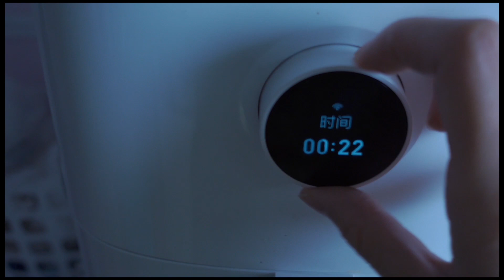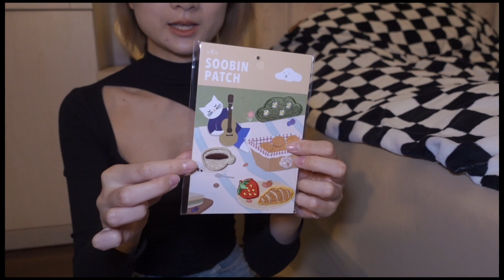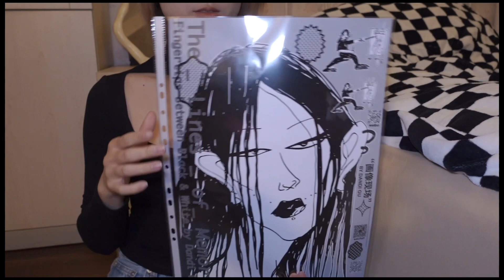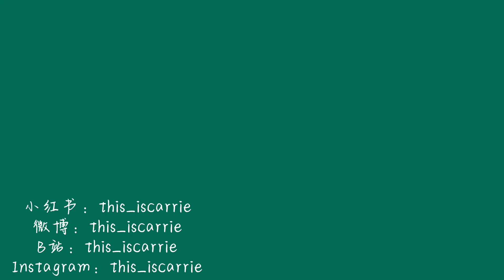【Carrie】one day with me in Shanghai｜make breakfast｜lunch with friend｜art festival｜mini shopping haul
一起过在上海的一天吧！
还没有放开的上海
周末都显得格外珍贵
可以精致的做个早餐
边看vlog边吃早餐

中午和朋友相约永噗灵感艺术节
中午随意找了家吃午餐
逛了好几个熟悉的小众品牌
收获了不少生活美物
点缀下自己的小房间
迎接下一个工作周